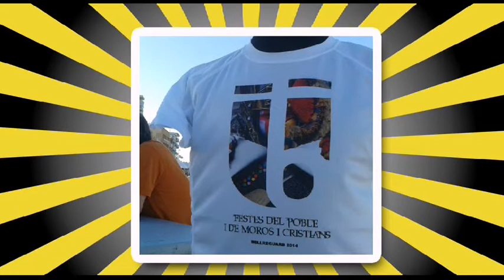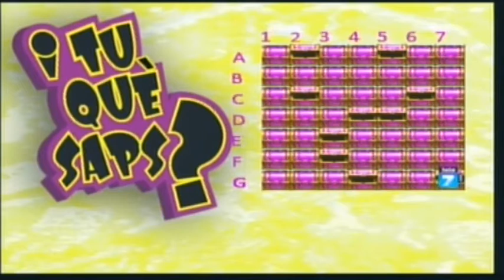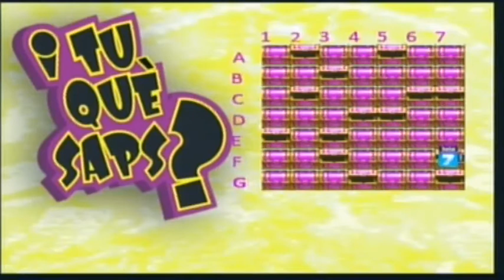2014 09 24 I TU QUE SAPS